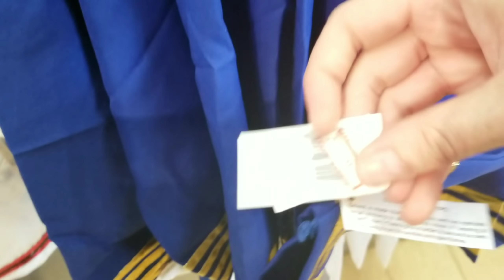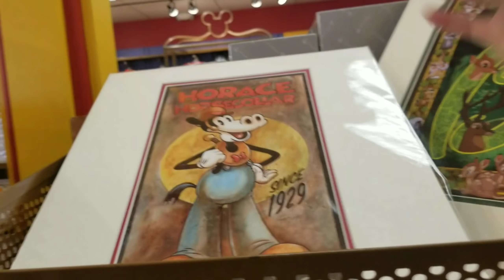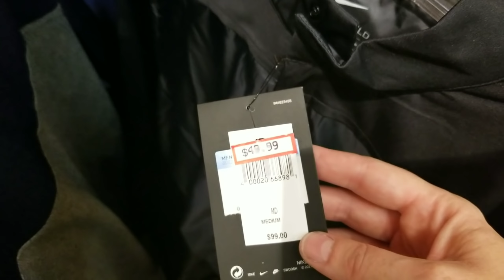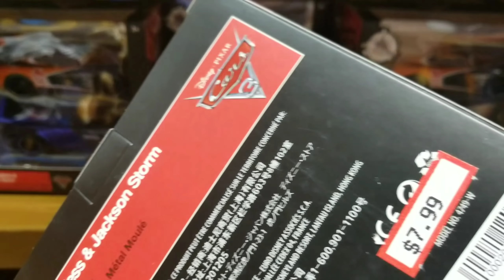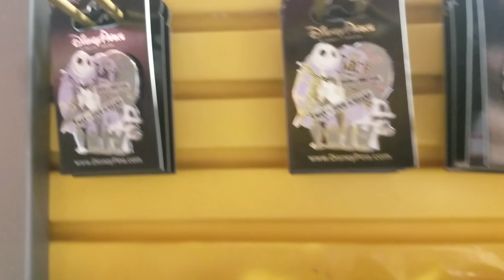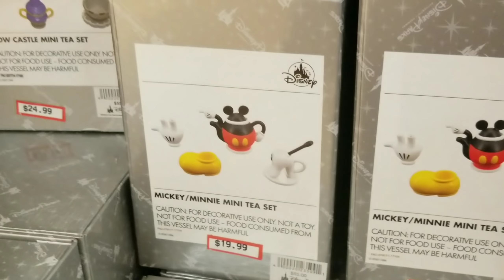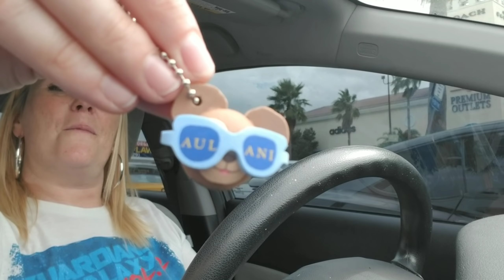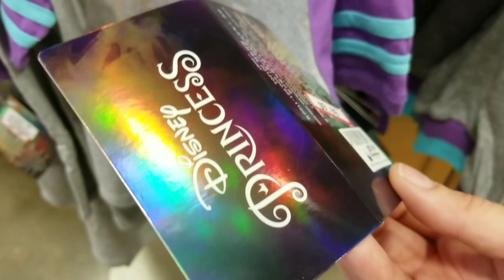DISNEY CHARACTER WAREHOUSE OCT 10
Come along and visit the Disney outlet stores today with me! The first or that I visit is 8200 Vineland Avenue located at the Orlando Premium Outlets and then I head over to the Orlando Premium Outlets located at 4951 International Drive! They did have some super cute new things and I was super happy to find my son and awesome costume for only 499 originally 6499!

Send us a postcard or mail!!We 😍 mail!

LIMITED TIME ONLY: I am trying to raise money for more camera equipment to provide more content and live streams and to provide footage for special event coverage like Galactic Nights, Mickeys Christmas Party etc. etc.!!

When donating please include favorite Disney items(movies, princess, pins, toys, home goods etc.. etc... Include complete address to send package :)

Buy us a cup of coffee or help donate to our camera fund!

 Check out my main to Facebook groups on how to save money throughout the year on every day merchandise from toilet paper to birthday presents!
FACEBOOK GROUPS

Twitter(Im new to Twitter so bear with me lol)